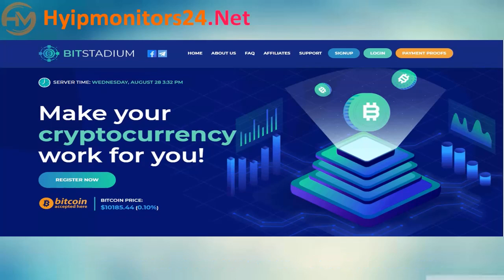"bitstadium.biz" Review Analysis by hyipmonitors24.net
☸Program "bitstadium.biz"
💰 Plans: 10% DAILY FOREVER, 700% AFTER 30 DAYS
📶 Withdrawals: Instant